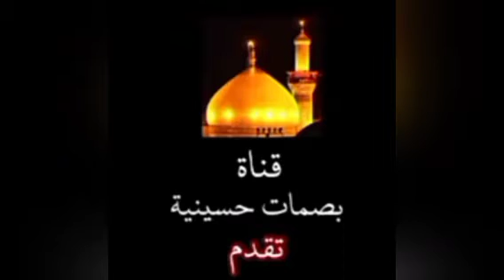من دعوة محمد صدر مرسوم يبن امي الجفن مايگبل النوم الرادود المرحوم الشيخ حمزة الزغير